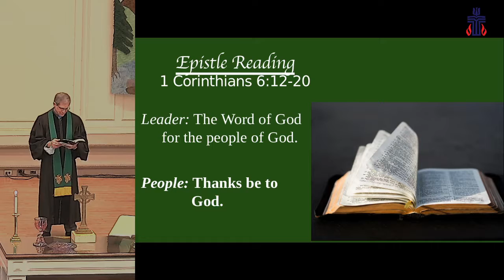The Spirit of the Law 1_17_21 (sermon)